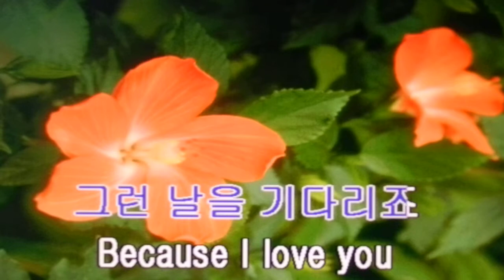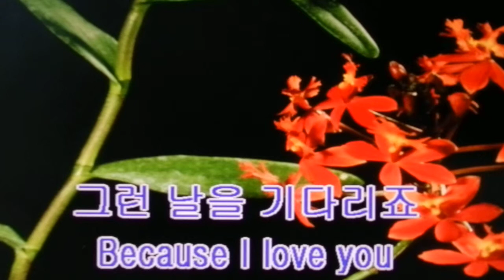사랑은 콩다콩/만화 주제곡